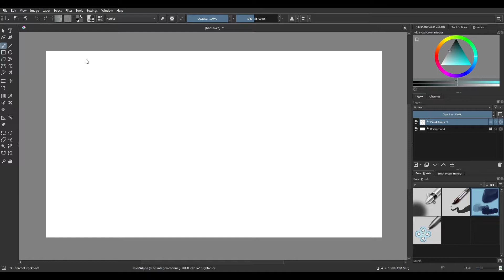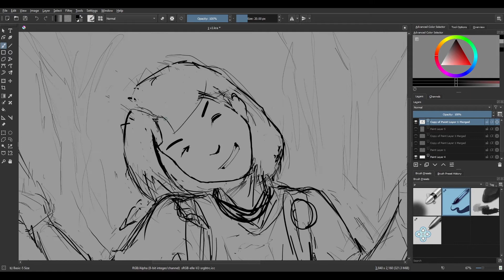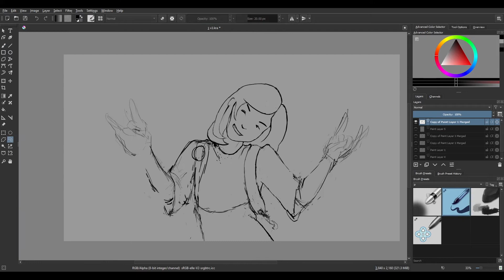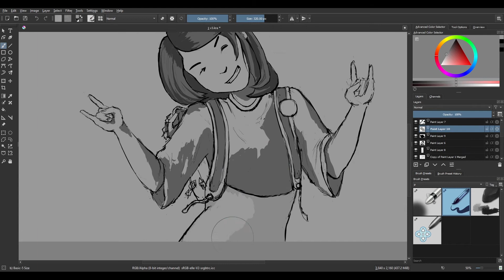28 Portrait Challenge - Day 1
Joined Djamila Knopf's 28portraitchallege not sure how much ill stay true to the challenge of drawing only portraits but ill be doing this, this whole month.. also.. welcome to my world Emiko :)